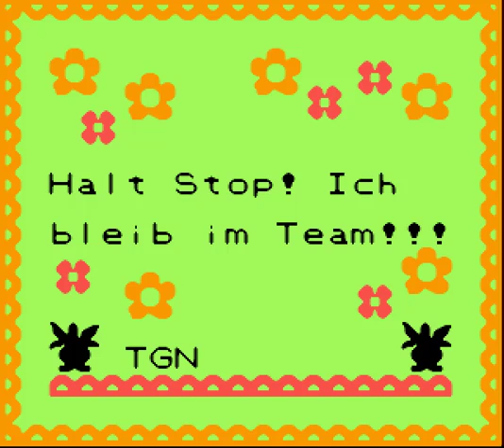Let's Play Together Pokemon Gold Part 9 - Unser 2. (!!) Team-Mitglied ;D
Das hier ist mein Let's Play bzw. kommentierter Walkthrough/Playthrough zu Pokemon Gold (Goldene Edition) auf Deutsch (German). Ich werde zusammen mit NeoSunLPM und RegiBang die ganze Story durchspielen und versuchen, möglichst viele Pokemon einzufangen.
Pokemon Gold (Goldene Edition) ist ein Pokemon-Spiel der 2. Generation. Darin erkundet man die neue Welt, Johto, wobei man im späteren Spielverlauf auch in die bereits bekannte Region Kanto zurückreisen kann. Neben den neuen Pokemon wurden auch andere neue Features ins Spiel eingebaut.

Wir sind wieder mitten in einem Kampf und wer ist im Team? ._. Genau, dieses Pummeluff. Wir verbannen es sofort wieder auf die Box und hoffen darauf, dass Regi es diesmal etwas weniger schnell findet^^ Danach fangen wir uns endlich unser zweites Team-Mitglied ein, welchem wir einen wunderschönen Namen geben :]